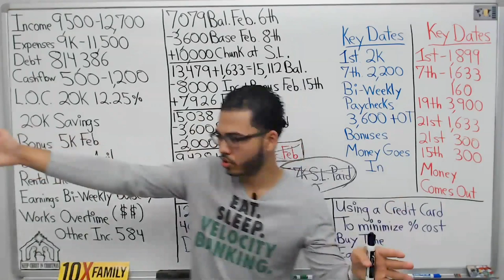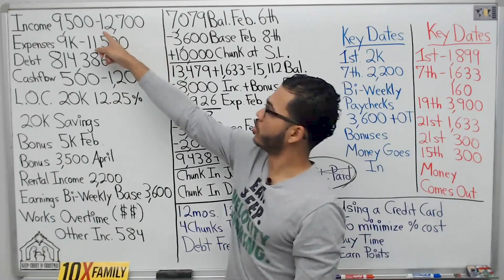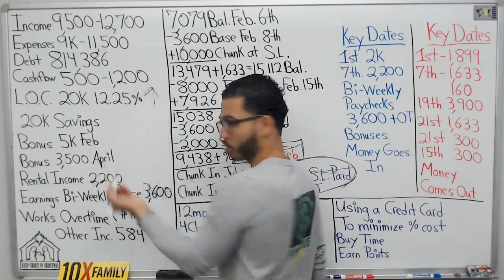Increase Your LOC When You're Seeing Results